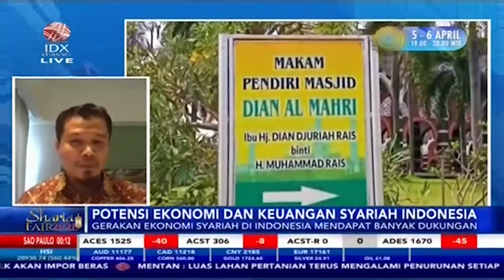Mengulik Potensi Indonesia Jadi Negara Ekonomi Syariah, Sudah Baik atau Belum? - Sharia Fair 2021